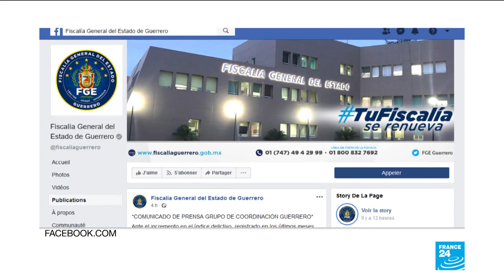Mexico: Acapulco police disarmed over suspected crime links, two top commanders wanted